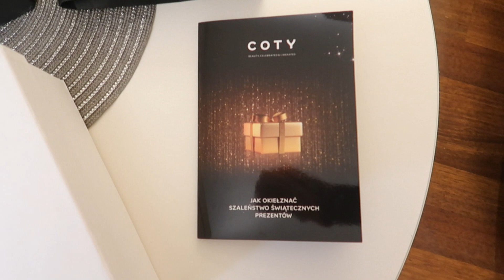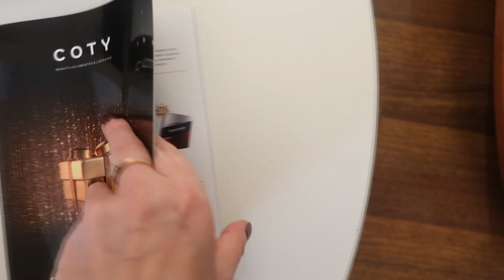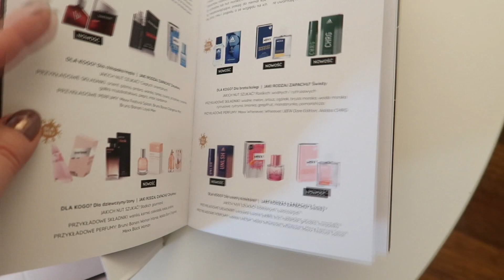VLOGMAS 10/ 2019 PRAWIE UMARŁAM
Cześć:)

Bogusława Spryszyńska
ul Wrocławska 16
59-230 Prochowice